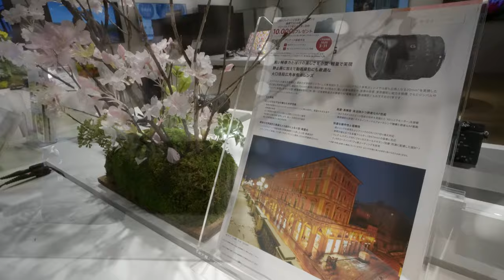SEL20F18G動画テスト撮影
blogでの説明用ムービーです。